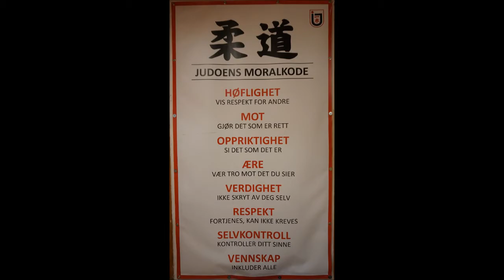201804 Vi er Ippon Judoklubb